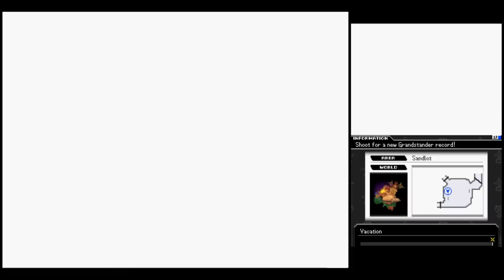KH 358/2 Days Playthrough #069, Day 118 M37 (1/2), Goofing Off with Hayner's Crew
This is video #069 in my Kingdom Hearts 358/2 Days playthrough. Roxas reaches the Grey Area and learns that operations have been closed for "vacation." Huh... Saïx doesn't seem to be the type that would give people a day off. I wonder what he and the other bigwigs are up to.

Anyway, Roxas seems to have no idea what to do with a vacation. Axel wants to sleep all day, and Xion wants to practice her Keyblade skills. So, Roxy heads to Twilight Town to get some ice cream.

This is technically Mission 37, but it's more of a long story sequence with a little minigame thrown in.

While there, he runs into Hayner, Pence, and Olette in the Sandlot. Hayner isn't terribly welcoming, is he? They invite Roxas to participate in the Grandstanding game.

The goal here is to hit the ball in midair as many times as possible before the ball hits the ground five times. During this time, you can also grab the Unity Badge in the northwest corner. You don't need to get a particular score to complete this objective, but if you earn at least 50 points, you can unlock Mission 49 later on. You can always repeat the mission later on if you want to try to increase your score.

When it's over, Pence and Olette are excited, and Hayner's mood seems to have thawed a bit. So, Seifer beat his record. That's enough to irritate anybody.

Afterwards, we see Hayner, Pence, and Olette running around in front of the Station. Poor Pence seems not to like games that involve running.

This video is part of my Kingdom Hearts 358/2 Days Playthrough playlist.

Played and recorded in DeSmuME 0.9.7. Produced with Adobe Premiere Pro CS6.